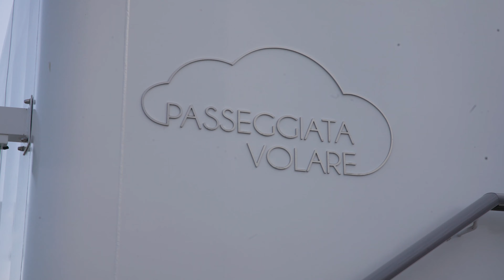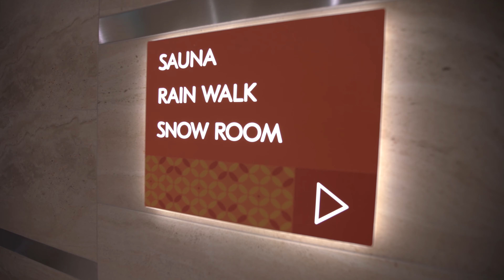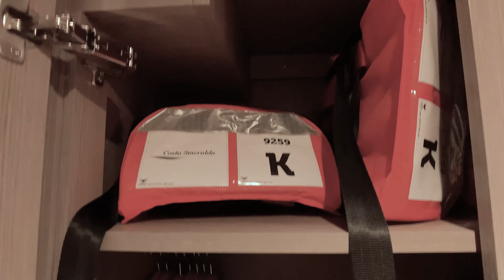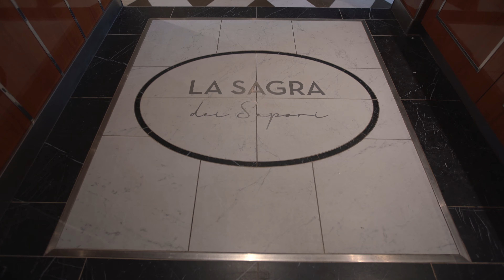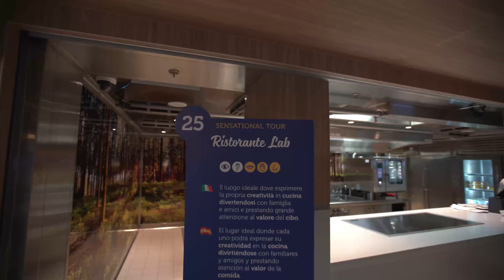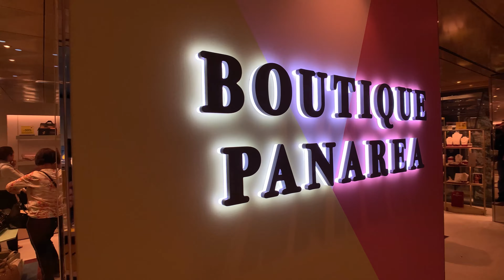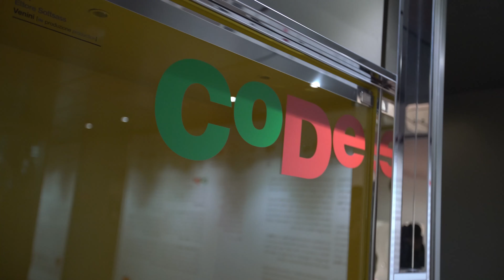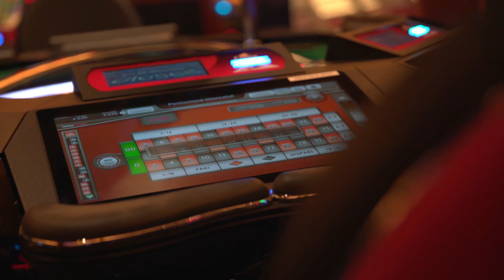Costa Smeralda Cruise Ship Tour Review March 2020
Costa Smeralda Overview
Costa Smeralda (the name means Emerald in Italian and the ship is named after Sardinia's popular tourist coast), will be the Carnival Corp.-owned brand's first LNG (liquefied natural gas)-powered ship.

The 6,518-passenger (at maximum capacity) ship is currently being built in the Meyer Turku shipyard in Finland and will launch in October 2019. A sister ship will be delivered by Meyer Turku in 2021.

Costa Smerelda will weigh in at 182,700 gross tons and will have 2,612 cabins. It is one of seven new LNG-powered ships ordered by Carnival Corp. -- the first will be German-based brand AIDAnova which launches in fall 2018. U.K. line P&O Cruises also has a LNG-powered ship on order, which will launch in 2020.

LNG is the world’s cleanest burning fossil fuel. It will be stored in special tanks onboard the ship and will be used to generate 100 percent of the energy required for navigation and onboard services, thanks to dual-fuel hybrid engines. The use of LNG is a major innovation in terms of environmental impact, as it will significantly reduce exhaust gas emissions, in particular sulphur, nitrogen, carbon dioxide and particulate matter.

Costa hasn't released many details on what to expect onboard Smeralda, but the line has revealed that the cabins will be designed by Milan-based architectural studio Dordoni Architetti. The firm is one of four commissioned to design the ship, and the overall design will be led by Adam D. Tihany, who has worked on numerous ships including Celebrity's Solstice class and Seabourn Encore and Ovation.

The designs will be based on Italian cities with each deck represented by a well-known destination. Cabins will feature a photographic panel with an embedded television depicting an Italian city view. Bathroom walls will be cladded to look like marble and a full height window in the shower will be designed to create the feel of more space and improve lighting. All the cabin furniture will be custom made by leading Italian furniture manufacturers.

Costa Smeralda will sail in the Western Mediterranean, with itineraries on sale in early 2018.

The two LNG Costa ships -- as well as two new ships for AIDA Cruises -- are part of a multibillion dollar contract signed with the two Meyer shipyards in Turku (Finland) and Papenburg (Germany).